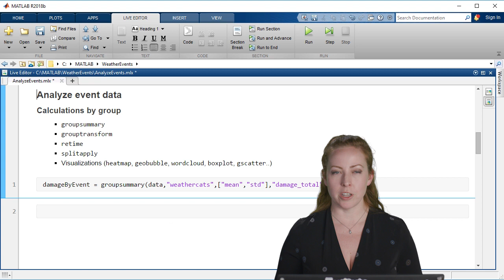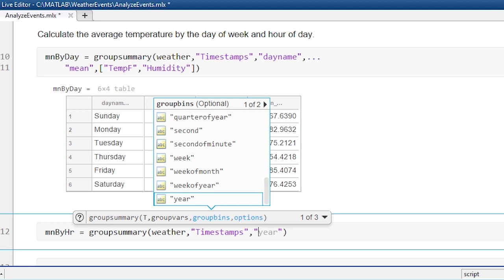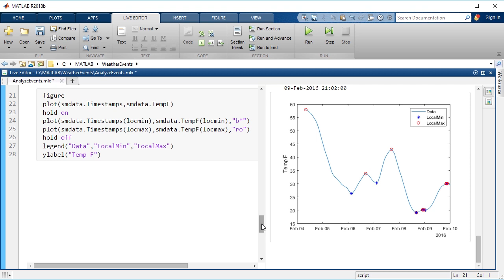Analyzing Data | Data Science Tutorial in MATLAB, Part 3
Learn several common ways to analyze data in MATLAB®. This video outlines, step by step, how to perform analysis by group and how to do change point detection.

This video uses weather data to demonstrates how to use prebuilt MATLAB functions to group data by time or location. It also shows how to use functions like islocalmin and islocalmax to find the changepoints in your data.